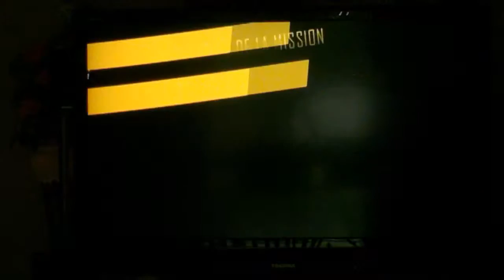Driver San Francisco